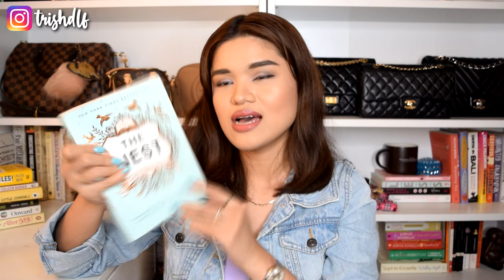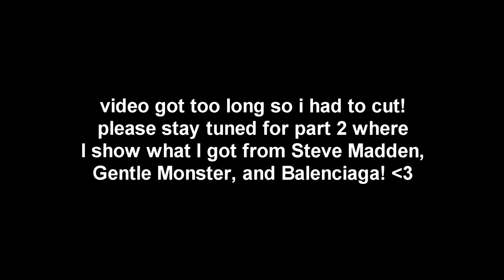LA HAUL PT.1/2! SEPHORA, CHANEL, URBAN OUTFITTERS, THE LAST BOOKSTORE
A haul from my latest trip to LA! :D This haul video is divided into 2 parts cause it got too long! Will be posting the rest of the items that I got tomorrow :)